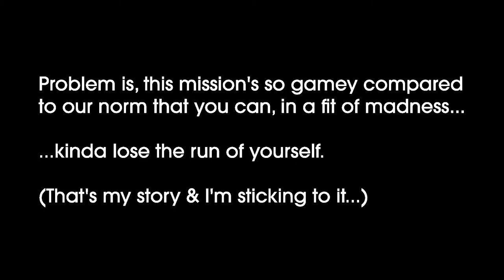Folk ARPS 13 September 2015 - Gamey Mission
The 'Gamey Mission' mission from the Folk ARPS session on Sunday 13 September 2015.

In which we demonstrate how little we trust one another...